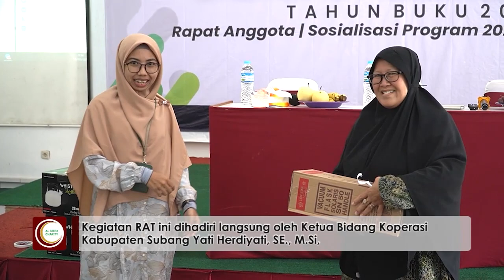Menguatkan Program 2023, Kopontren As-Syifa Laksanakan RAT Tahun Buku 2022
Kopontren As-Syifa melaksanakan Rapat Akhir Tahun (RAT) Koperasi secara daring melalui Zoom dan Luring bertempat di Aula Mubarok, Sabtu (18/03). Kegiatan ini merupakan agenda tahunan Kopontren As-Syifa dalam rangka laporan buku tahun 2022 dan sosialisasi Program-program di tahun 2023.

Kepala Bidang Koperasi Subang, Yati Herdiyati, SE., M.Si, menyampaikan apresiasi atas terlaksananya RAT Kopontren As-Syifa tahun 2022, di mana Pengurus Kopontren As-Syifa melaporkan beberapa peningkatan yang sudah berjalan baik dari sisi SHU anggota, simpanan koperasi, serta terobosan-terobosan program koperasi.